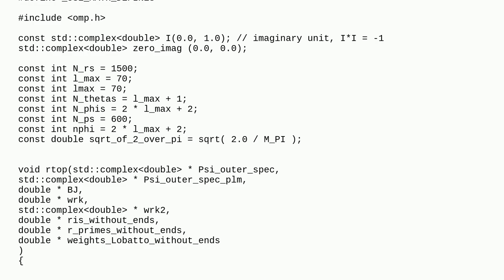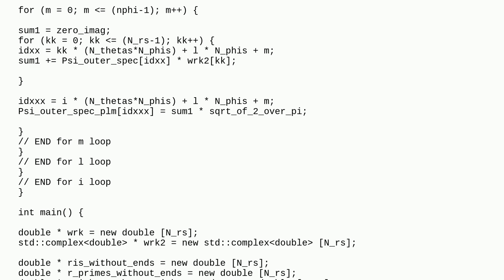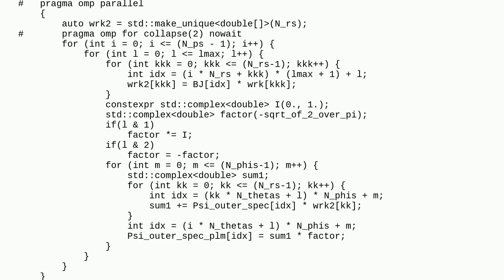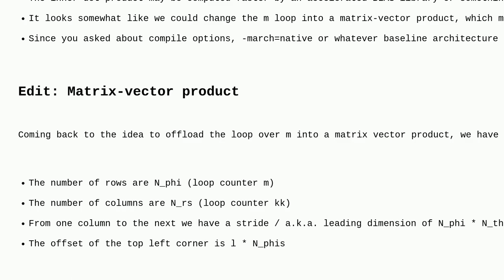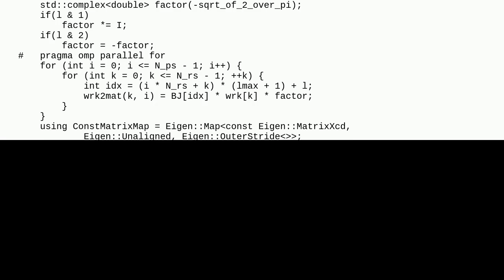method to make this for-loop faster in C++ possibly with NVidia?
A special thanks goes out to the community

  performance optimization cuda parallel-processing c++